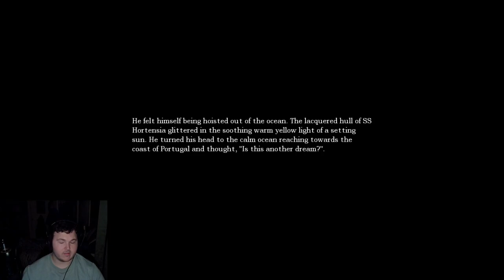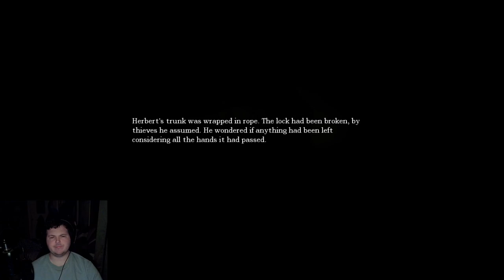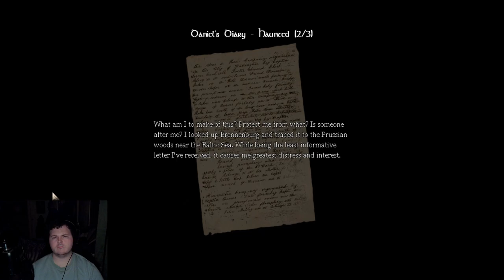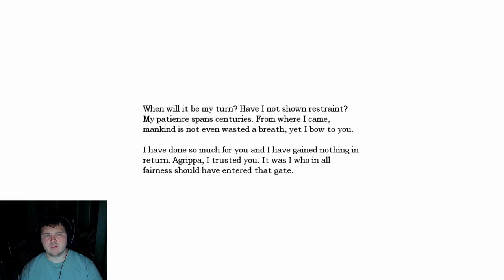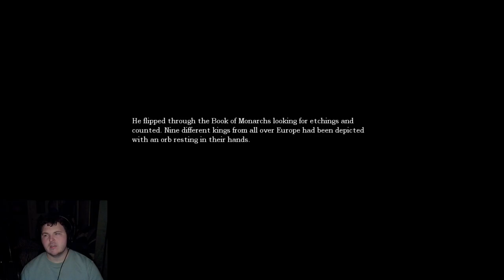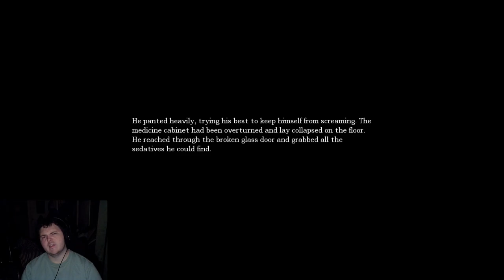Amnesia-Part 2:Fixing The Elevator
Its time to end this month of horror out with one of the mother of all horror games. Amnesia The Dark Decent.